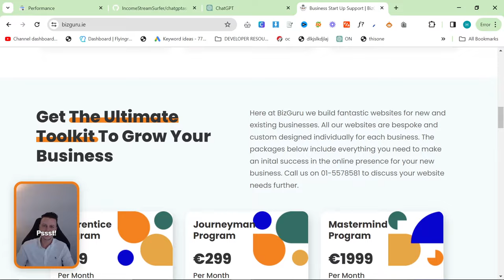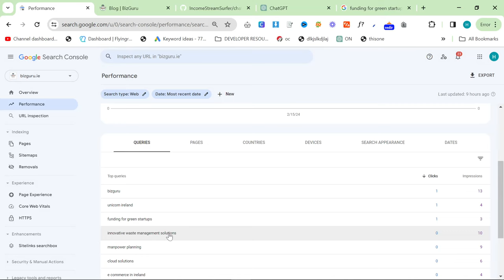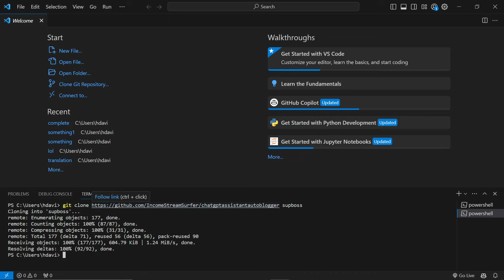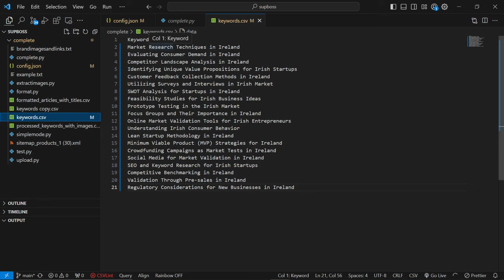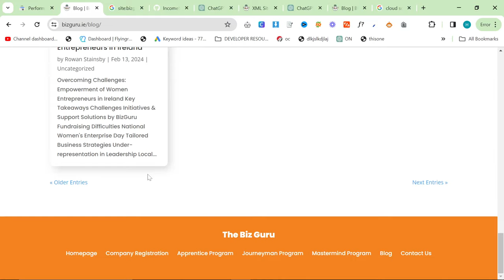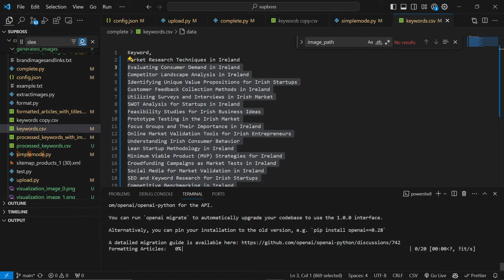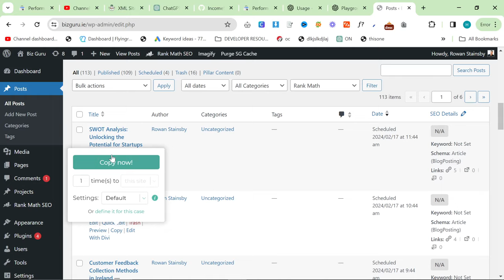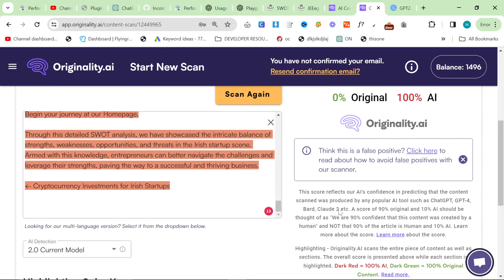What REALLY Happens When You Publish 100 ChatGPT Blogs in JUST 2 Days?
I decided to find out - when I used to ChatGPT Assistant's API advanced autoblogger to post 100 SEO Optimized ChatGPT Articles in 48 hours.

The results may surprise you, as they surprised me - To be honest I was not expecting all of the blog posts to get indexed, or indeed any of them to get indexed

Something very interesting hapened, however, as it seems that Google is very willing to index 15 blog posts a day when manually submitted to Search Console.

Just a note: I do have instant indexing with Rank Math turned on, but for some reason they didn't get indexed or even crawled through it

Here's a quick summary of how to make the autoblogger work:

Git clone the autoblogger

Delete all the unnecessary crap

Fill your brandimagesandlinks.txt with images from your website and internal links

Fill Example.txt with an example from your website that you're trying to get near

Fill config.json with all of your variables and API Keys

Use my ChatGPT Custom GPT Topical Authority Generator to get a load of keywords

Fill keywords.csv with the titles, make sure to add location specification if needed

Run complete.py

Downgrade to OpenAI API Version 0.28 and run format.py

Run upload.py

You're done

Hamish